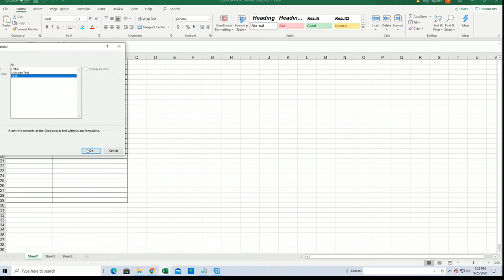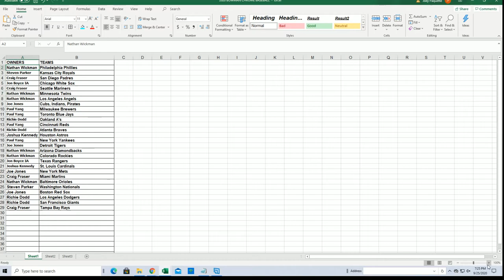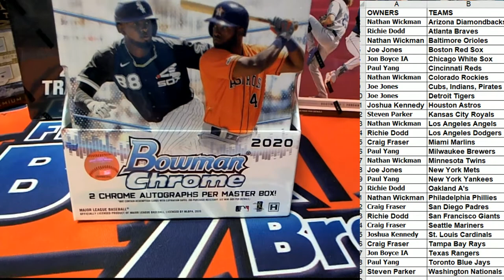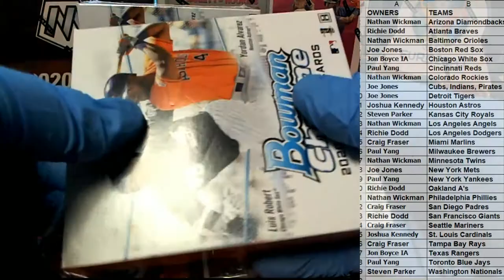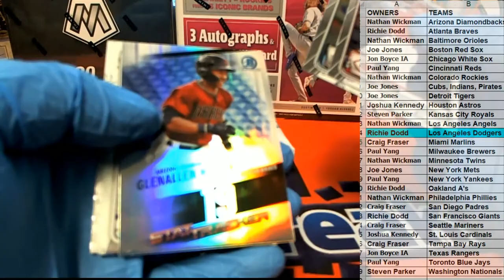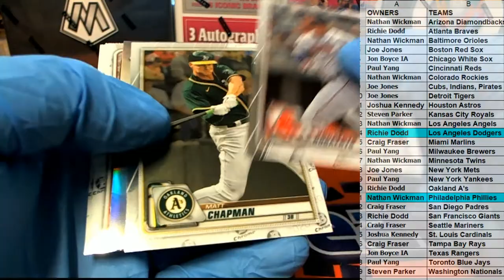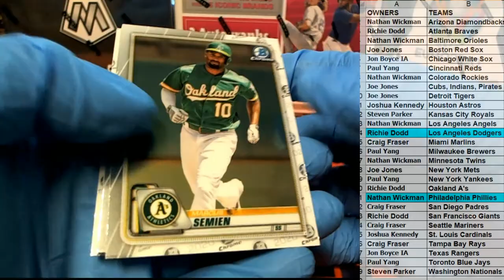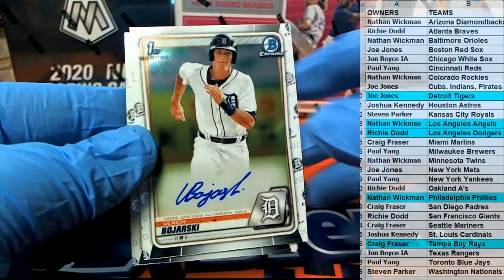2020 Bowman Chrome Baseball Hobby ID 20BOWCHRHOB119